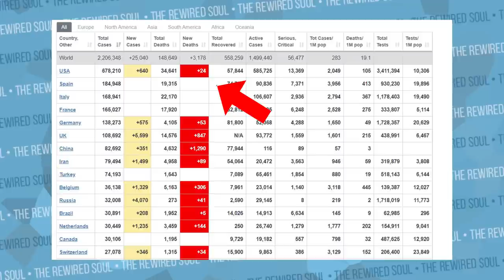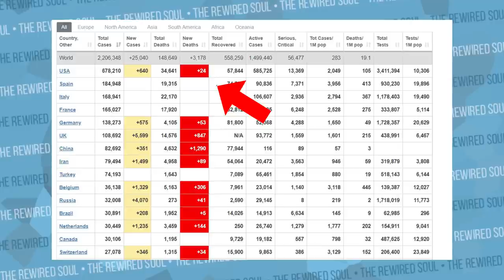Dr. Phil is Trying to Kill Us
Dr. Phil McGraw was just on Fox News to do an interview with Laura Ingraham to discuss the mental health risks of the coronavirus pandemic. We need to discuss it because Dr. Phil made some super ignorant statements, and this is after people like Dr. Oz have got a ton of backlash.

Dr. Phil's grim warning about mental health risks amid coronavirus w/ Laura Ingraham on Fox News